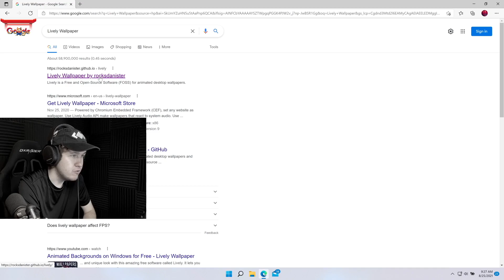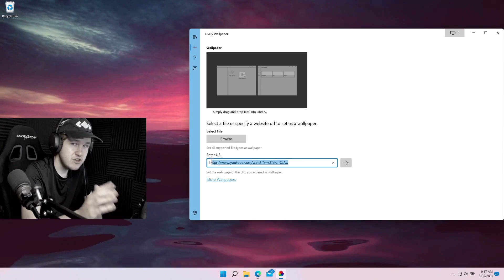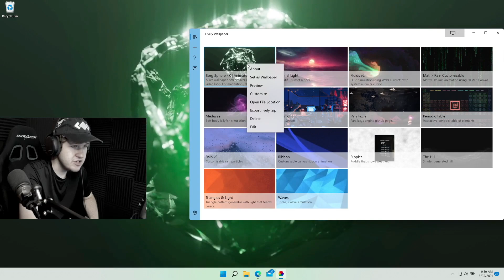How to Add a Live Wallpaper in Windows 11 - Animated Wallpaper for Windows 11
In this video, we show you how to add a live and animated moving wallpaper for Windows 11.

MY GEAR
🎵 Audio Interface

Have a video suggestion? Suggest it in the comments down below!